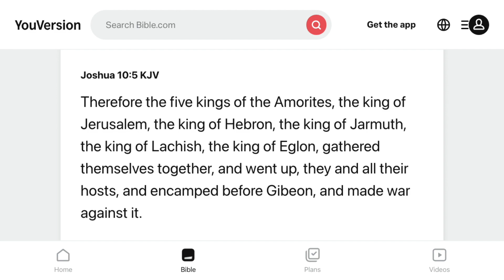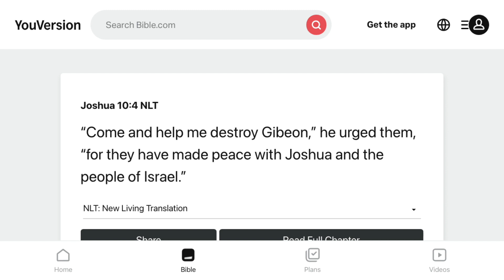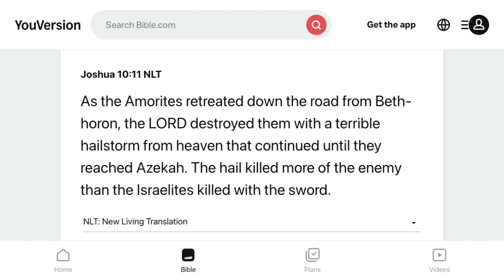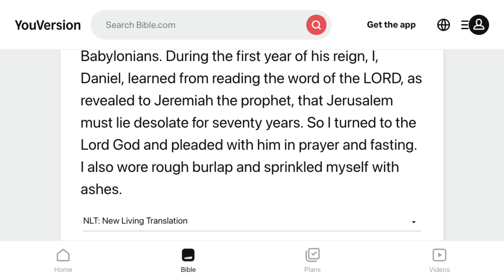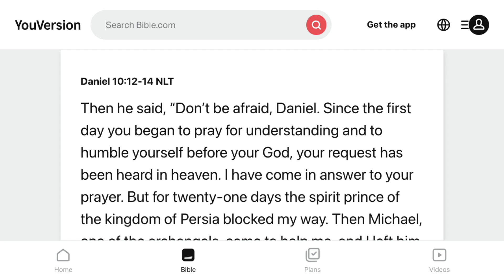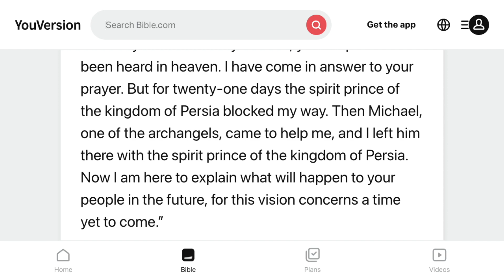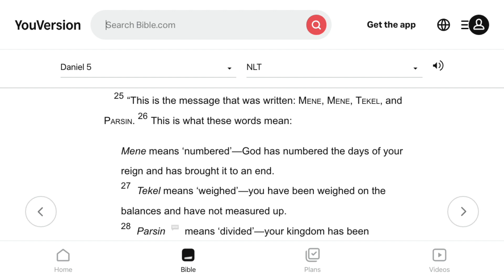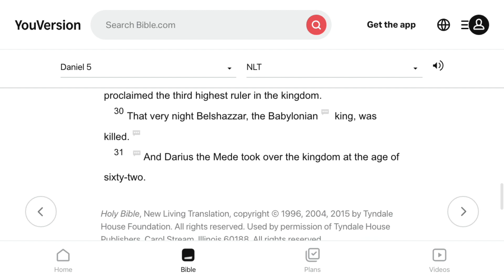When The Seasons Change - Sr. Elder Jeremiah - 1/14/23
2 Corinthians 3:17  (TPT)  Now, the “Lord” I’m referring to is the Holy Spirit,[a] and wherever he is Lord, there is freedom.